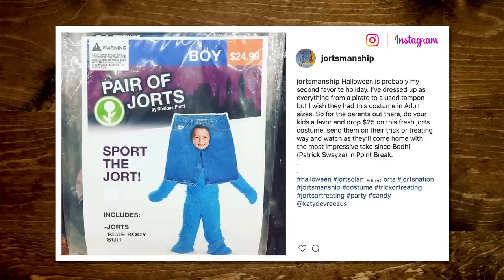Coffee Maker Eggnog Taste Test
What's Christmas dinner without eggnog? We're making the finishing touch to our spread in a coffee maker and... seeing how it goes.  GMMore #1449